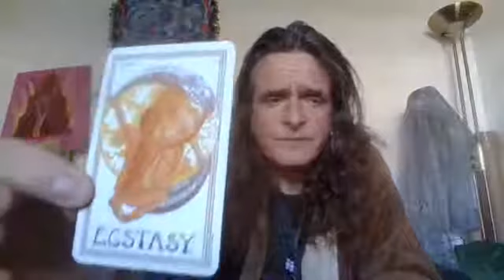Joe McKinney Meditation 16 04 2020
I Am Open And Ready To Receive
Mind How You Feed Your Mind
Let's Get It Om
Keep On Keepin' Om